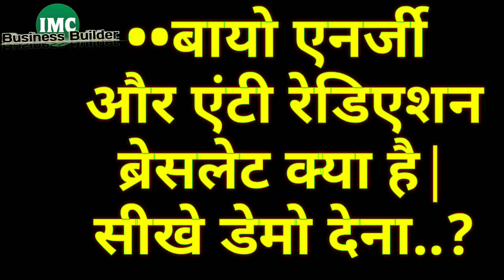IMC Bio Energy Bracelet | Anti Radiation Bracelet